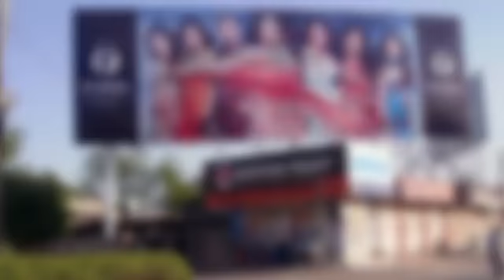خواتین کی تصاویر کا آئی ایم ایف کے قرضوں سے کیا تعلق ہے؟ یہ جان کر یقینا آپ کو حیرت ہوگی